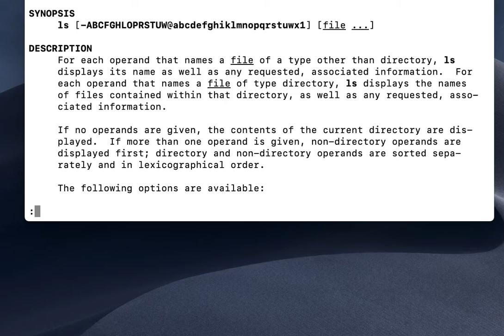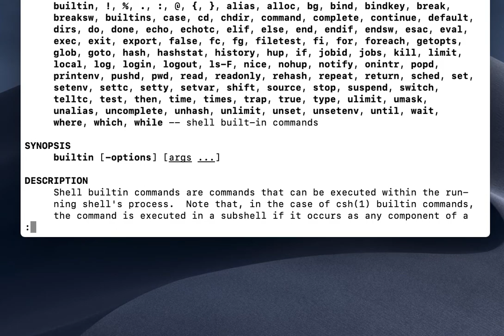man unix command